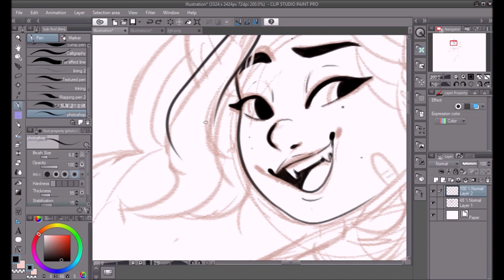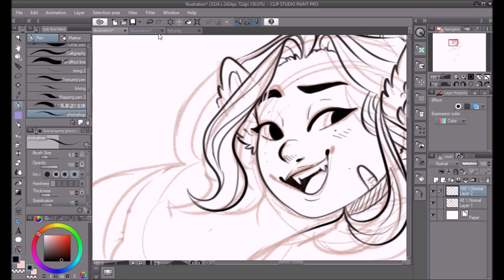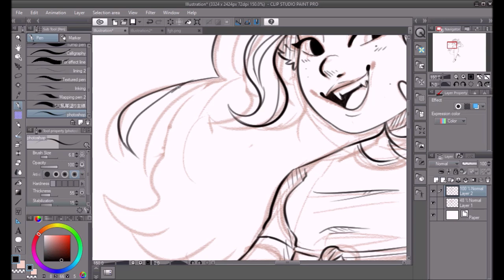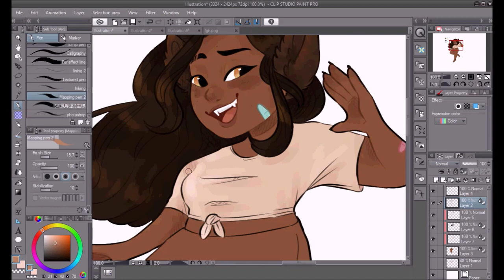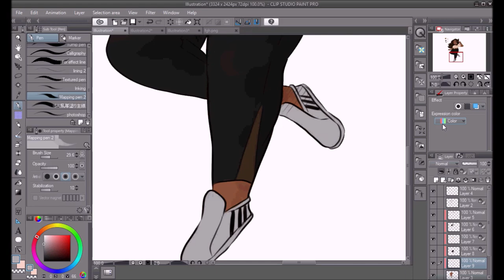Commission Speedpaint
The speedpaint of a commission I did recently!

The song isn't mine, it's Coffeelocks, by Gavin Castleton!